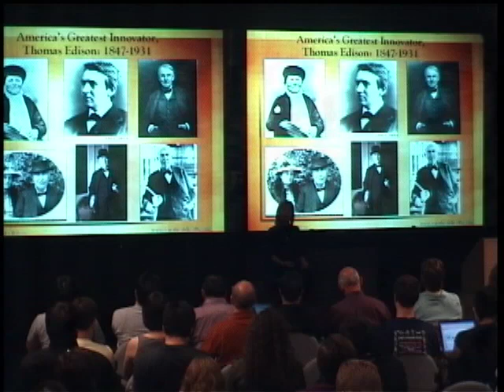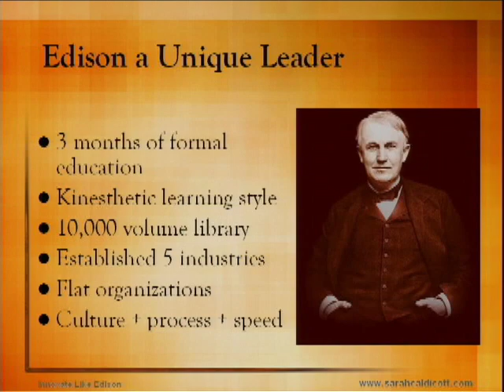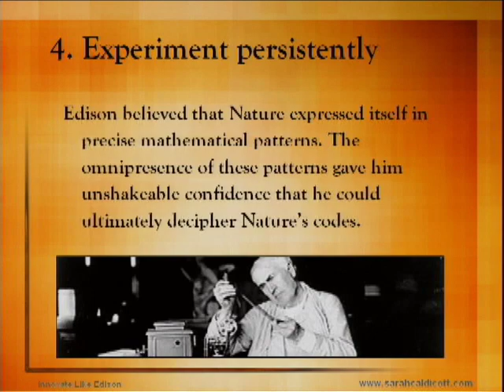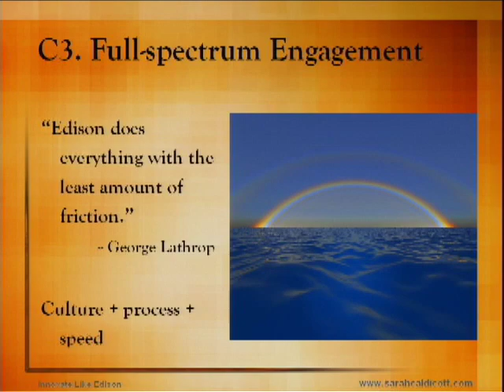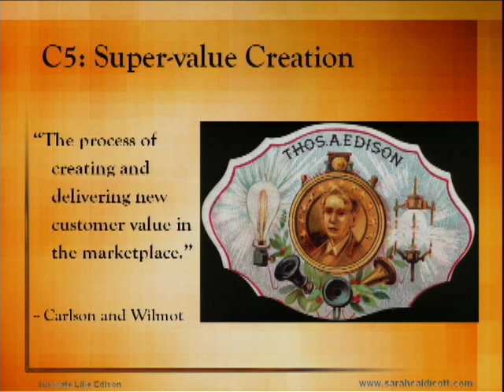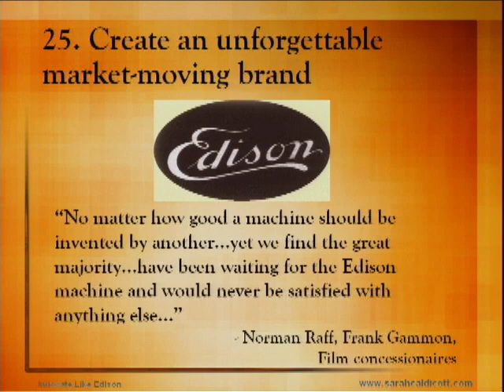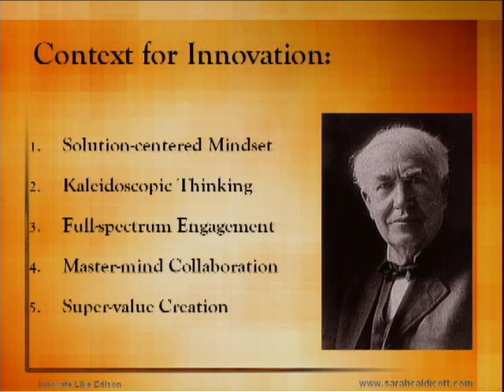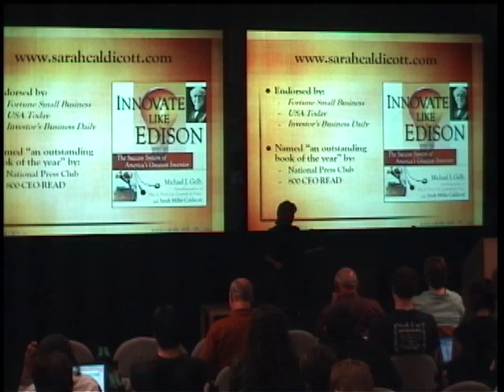Innovate Like Edison | Sarah Miller Caldicott | Talks at Google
Thomas Edison is the greatest innovator in American history. Edison's focus on practical accomplishment set the stage for America's global leadership in innovation. Now, for the first time ever, Innovate Like Edison translates the best practices of this supreme American inventor into contemporary terms to help today's leaders harness their own innovative potential.

With her unique insight and expertise, Sarah Miller Caldicott introduces a carefully researched, easy-to-apply system of five success secrets inspired by the creative methods of Edison himself. Presented in a step-by-step fashion, Innovate Like Edison provides the tools and strategies you need to compete and win in the business world and in everyday life. Whether you're an amateur or an executive, Innovate Like Edison is an indispensable tool that will enable you to revamp and revitalize your own creative genius and thrive in today's culture of innovation.

This event took place February 27, 2008 at Google Headquarters in Mountain View, CA.